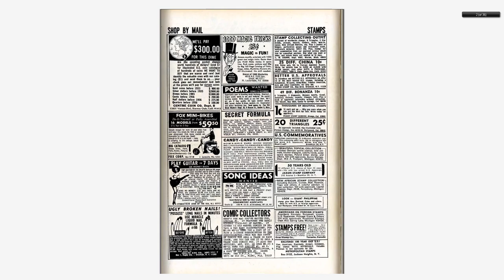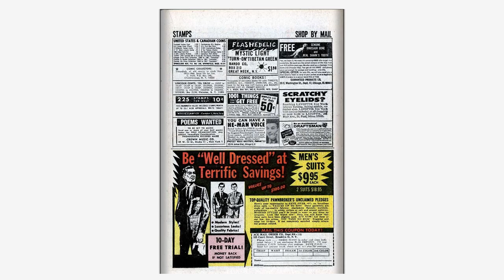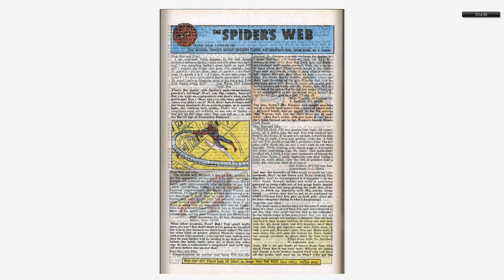196802 Amazing Spider Man v1 057